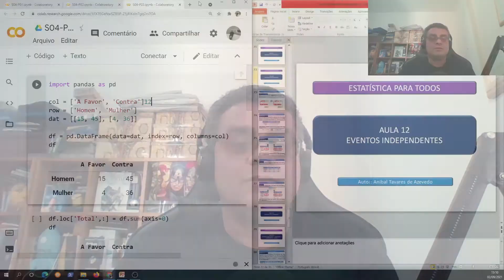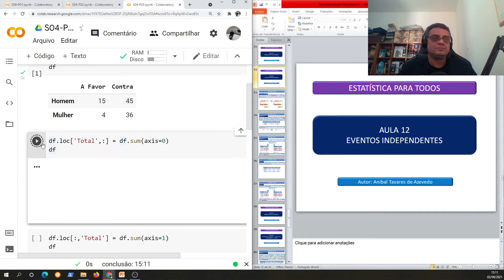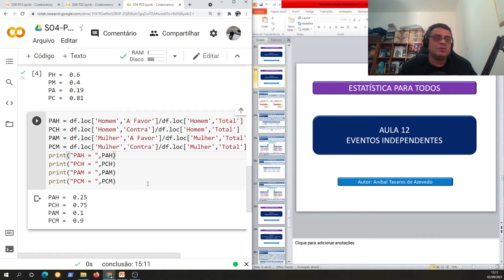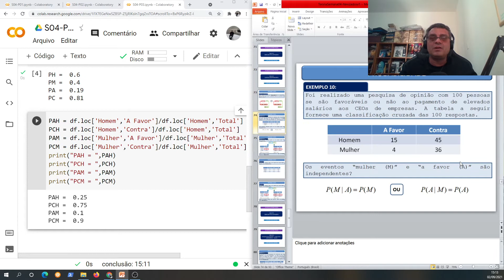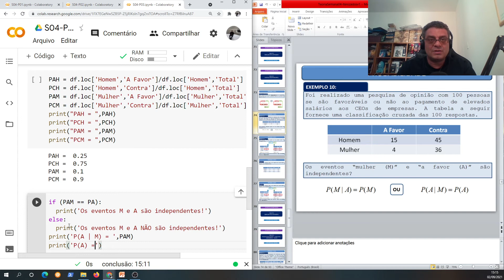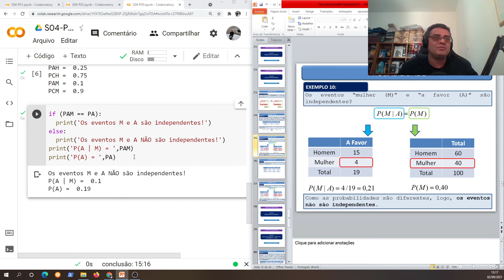Projeto Estatística para todos - Trilha de Python - Semana 04 - Aula 03: Prob eventos independentes